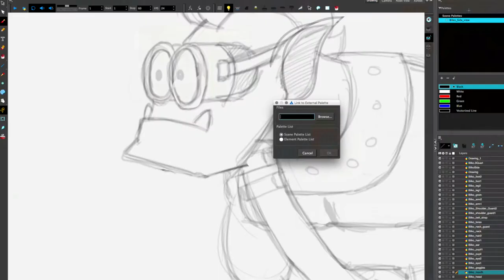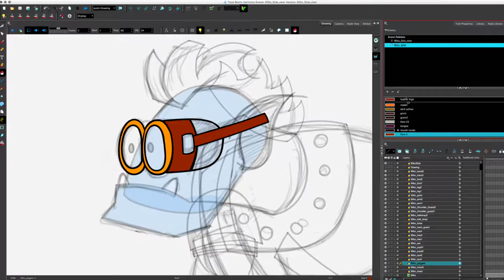InterGalactix Bilko Side Rig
For the upcoming InterGalactix show, Justin Henning rigs up a side view in Toon Boom Harmony. You can find more on the show